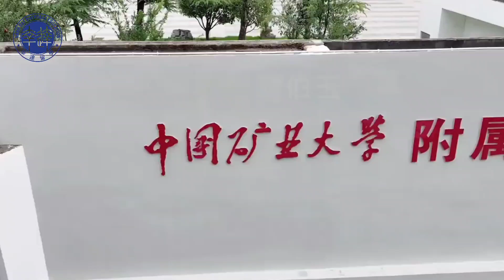China University of Mining and Technology - Jiangsu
Với bề dày lịch sử thành lập và phát triển, CUMT luôn đi theo châm ngôn “崇德尚学” - “Sùng đức thượng học” (tạm dịch: Đề cao đạo đức và học tập). Nhờ đó, trường luôn đạt thành tích cao, nằm trong nhiều dự án trọng điểm cấp quốc gia như dự án 211, dự án Song nhất lưu, kế hoạch 111,... đồng thời ngày càng đến gần hơn với mục tiêu toàn diện trong giáo dục.